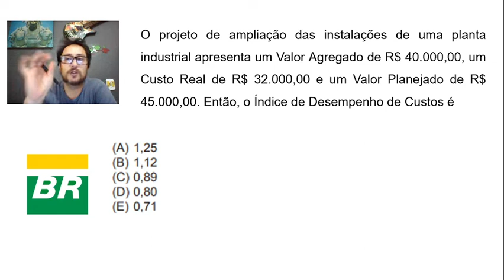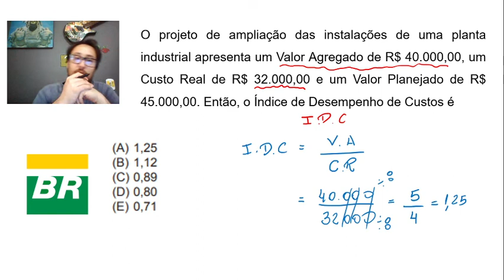PROCESSO SELETIVO PETROBRAS 2014 - QUESTÃO 33 - Eng. de Produção Júnior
Preparado para o processo seletivo da Petrobras 2022? Ainda não!!!
Acompanhe os vídeos de resolução de questões de processos seletivos anteriores.

O projeto de ampliação das instalações de uma planta industrial apresenta um Valor Agregado de R$ 40.000,00, um Custo Real de R$ 32.000,00 e um Valor Planejado de R$ 45.000,00. Então, o Índice de Desempenho de Custos é